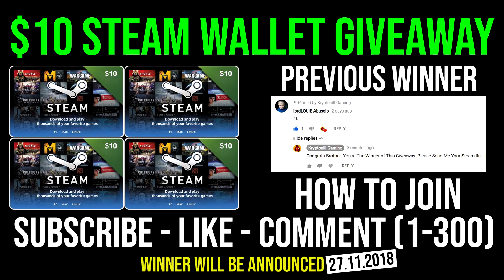The Forgotten Hero is Back in New Patch 7.20 - Puck NoBody Can Catch This Annoying Fly 22Kill Dota 2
2.LIKE
3.COMMENT (1-300)

⏰Upload Schedule⏰6Videos/Day
👾 3FullGames
➤7:00AM
➤11:00AM
➤3:00PM
👾 3Highlights
➤7:00PM
➤11:00PM
➤3:00AM
       🙏PLEASE GIVE ME STRENGTH🙏

What The F*ck is Dota 2 ?